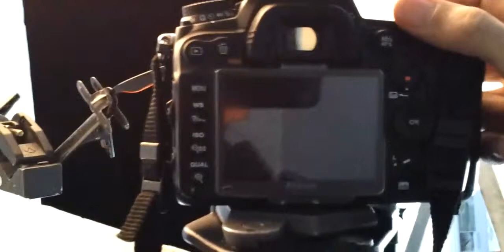productfotografie zonnebril mp4